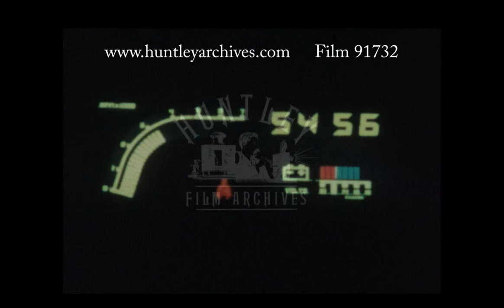Computerised Displays in Cars, 1980's - Film 91732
Various computerised in-vehicle displays, lots of counters going up and fuel gauges displayed, the shots of the computer displays are superimposed over a shot of a road.